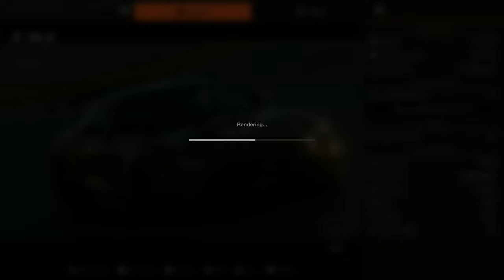Race & Replay / Gran Turismo 7 (PS5) / Mercedes-AMG GT Black Series '20 - [4K/60fps]